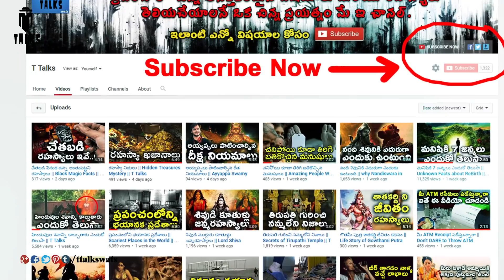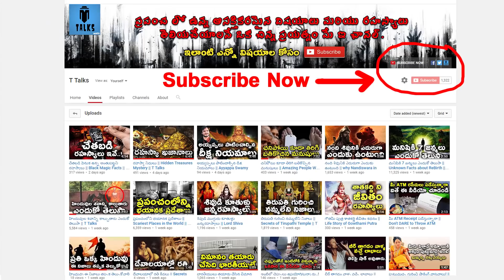Rare and Strange Diseases || T Talks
manastore Rare & Strange Diseases in the World / Extremely INSANE Medical Conditions / RareDiseases You Do Not know about /